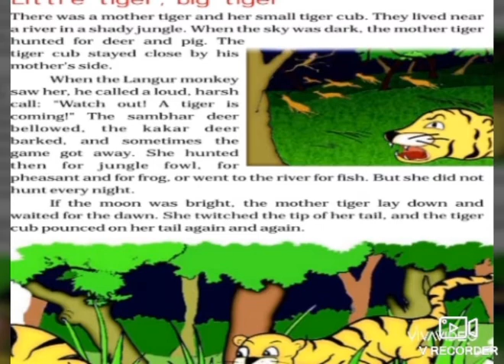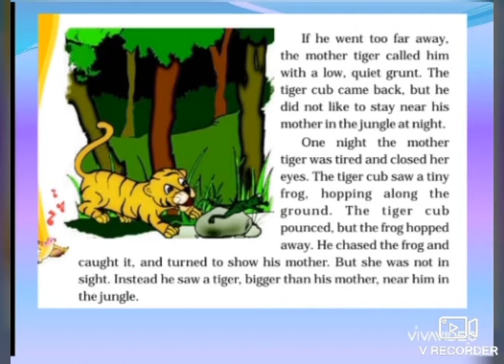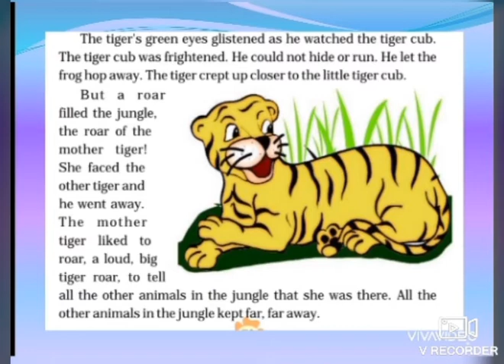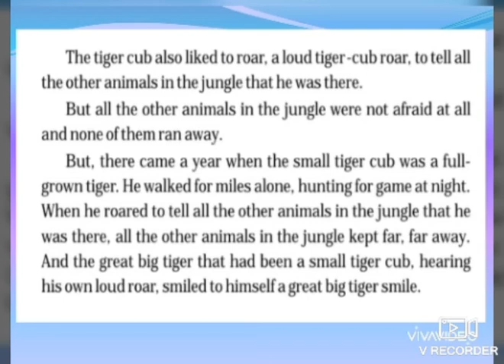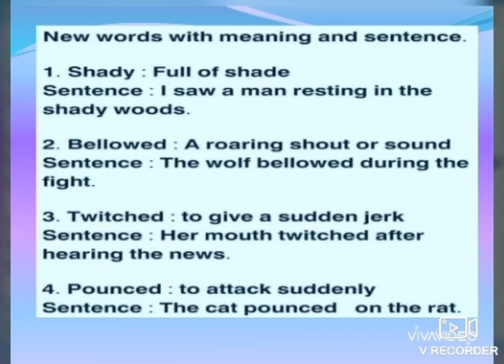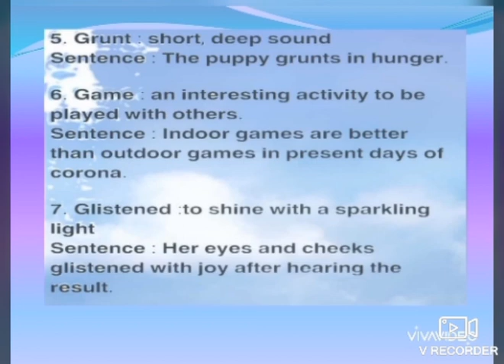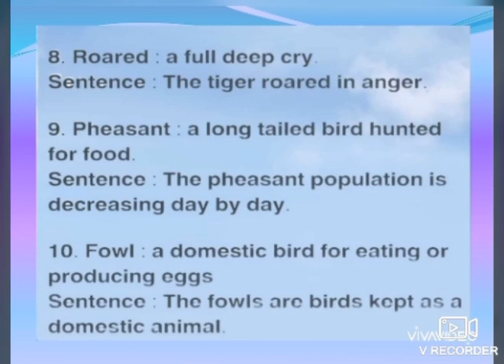STD - 3 - EM ENGLISH UNIT - 7 L - LITTLE TIGER, BIG TIGER